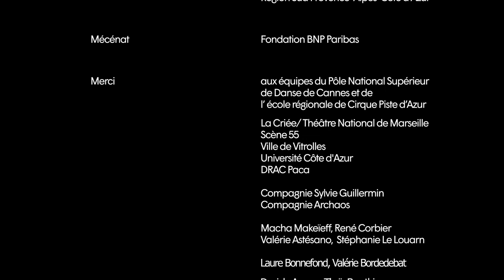Télécirque - Ep. 104 (S.15) - Parallèle 26 et la reprise de répertoire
Télécirque - Épisode 104 [Saison 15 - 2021] : Parallèle 26 et la reprise de répertoire.

Né en 2006 de la rencontre entre la compagnie de cirque Archaos et la compagnie de danse Sylvie Guillermin, la pièce "Parallèle 26" est aujourd’hui reprise par des jeunes artistes en fin de formation de l’écoles de cirque CRAC Piste d'Azur à la Roquette sur Siagne et l’école de danse PNSD Rosella Hightower à Cannes.

Spectacle programmé dans le cadre de la 4ème édition de la BIAC.
La 4ème édition de la BIAC a eu lieu du 21 janvier au 21 février 2021.

TÉLÉCIRQUE - Un regard sur le cirque d'aujourd'hui Une série réalisée par Archaos pour raconter en images le cirque d'aujourd'hui dans le monde : les artistes, les lieux et toutes les personnes qui participent chaque jour à sa richesse et sa diversité.